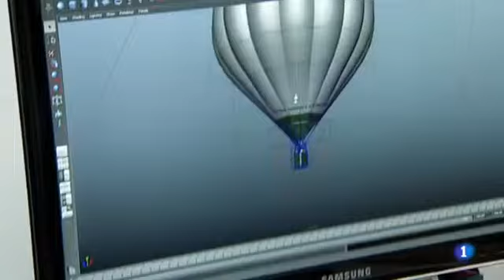ÀNGEL PONS: CATALUNYA FABRICA LA MEITAT DE GLOBUS DE PASSEIG (L'Informatiu, La1 de TVE, 8/9/13)